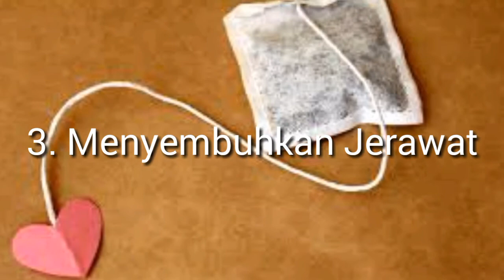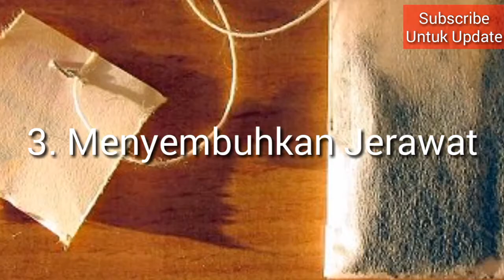Tak Perlu Ke Salon! Hanya Dengan Teh Bekas, Begini Caranya..